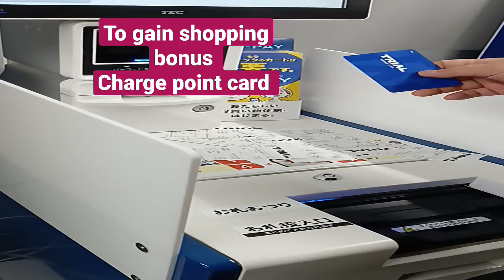Charging the point card